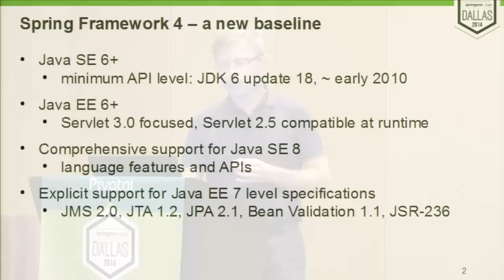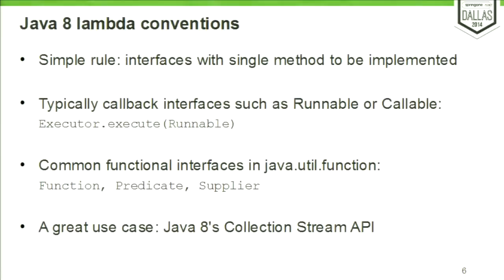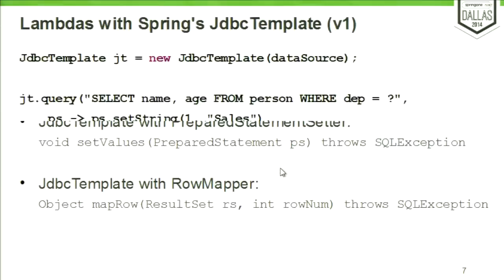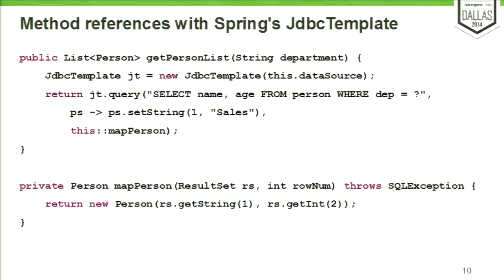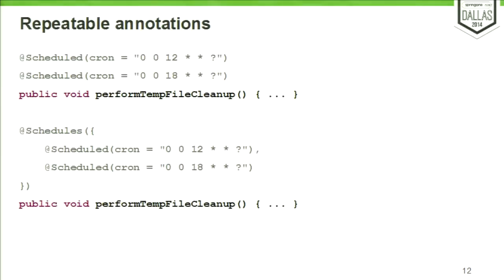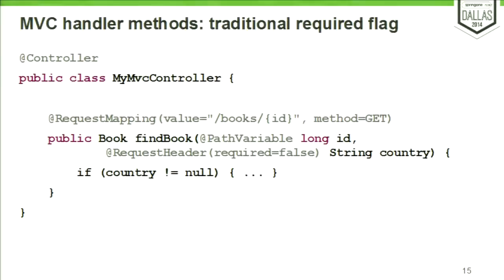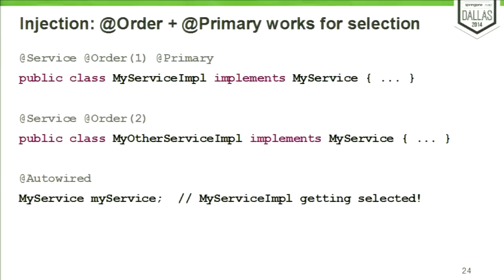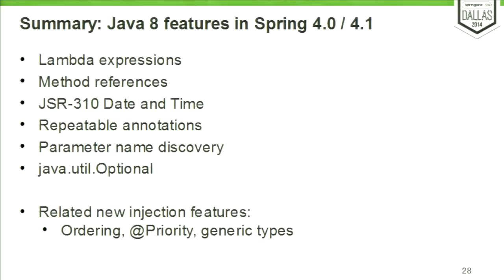Spring Framework on Java 8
Speakers:Juergen Hoeller
Core Spring Track
Spring has a track record of providing dedicated support for new Java generations in a timely fashion, and now it’s right about time to go Java 8: With Spring Framework 4.0, we're providing in-depth support for all relevant OpenJDK 8 features, including lambda expressions, JSR-310 Date and Time, parameter name discovery, and java.util.concurrent enhancements. This talk will illustrate basic Spring Framework 4.0 concepts, and selected Java 8 features within Spring's programming model, exploring the impact on application architectures.